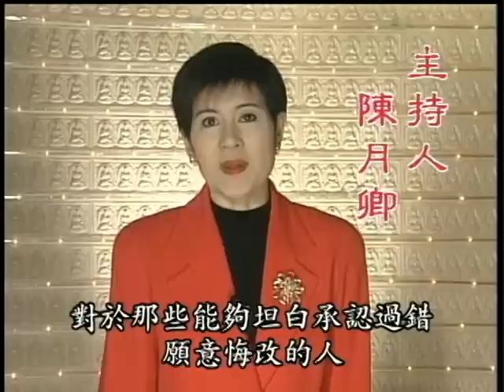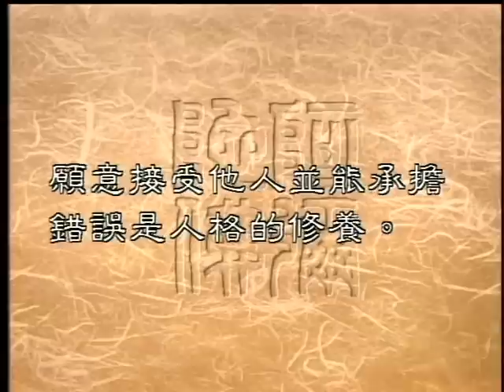如何才能勇於認錯及負責（聖嚴法師-大法鼓 0172）DVD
一般人都不肯輕易認錯，因為他害怕一旦承認錯誤別人就會否定他的價值，他所擁有的一切就會消失了。所以他寧可忽視良心的譴責，也不願意承擔犯錯之後所應該負起的責任。執迷不悟的人就如同背負著沉重包袱一樣。而我們也必須反省，對於那些能夠坦白承認過錯願意悔改的人，我們是不是能夠真正的接納，甚至尊敬他們坦承過錯需要很大的勇氣。
我們恭請恭請聖嚴法師來為我們開示。